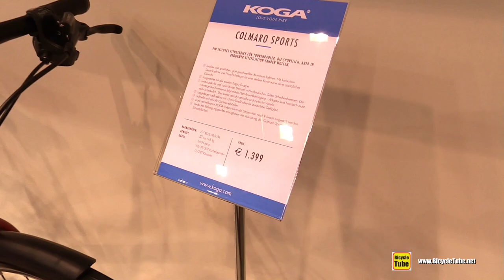2018 Koga Colmaro Sports Bike - Walkaround - 2017 Eurobike